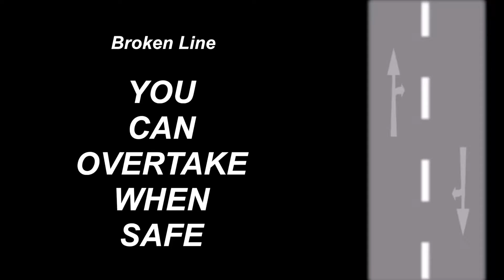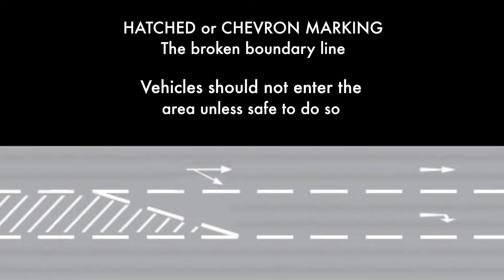Lets Drive - Why are you on foot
Bad drivers caught on camera, their faults and mistakes and how to do it right.
In case of an accident make sure you're not in the wrong, like these drivers.
More videos will come.